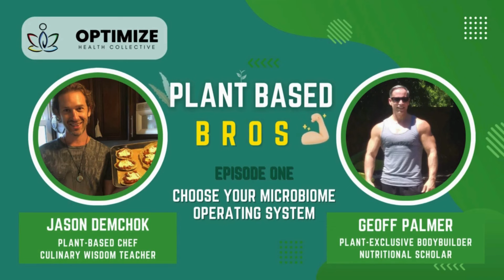Plant Based Bros #1 - Choose Your Microbiome Operating System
Geoff and Jason discuss the connection between what we eat and how it affects our microbiome ecosystem and the implication that has on our health and happiness.